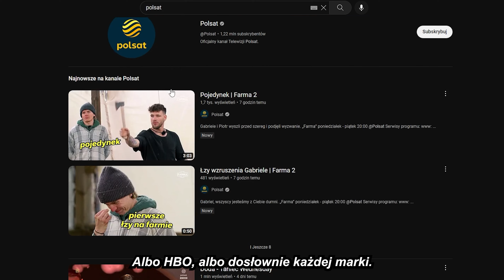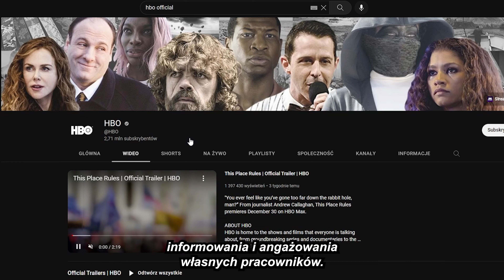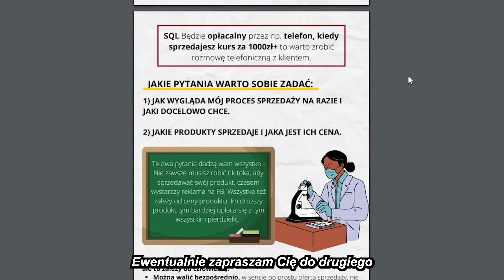CZY WARTO REKLAMOWAĆ SIĘ NA YOUTUBIE? | FINANCE TEACHING!